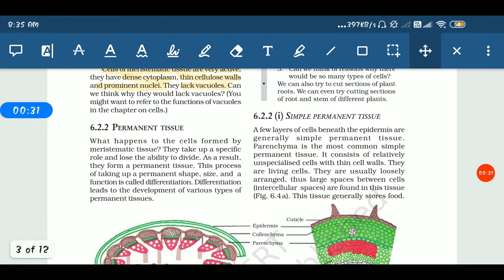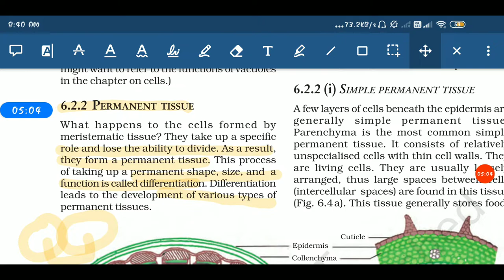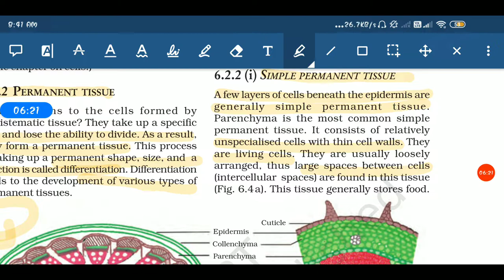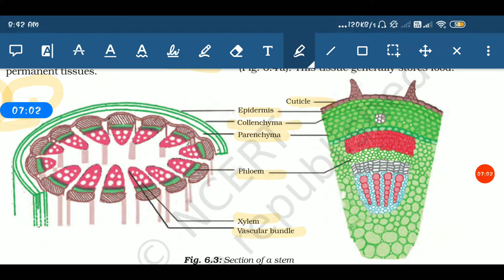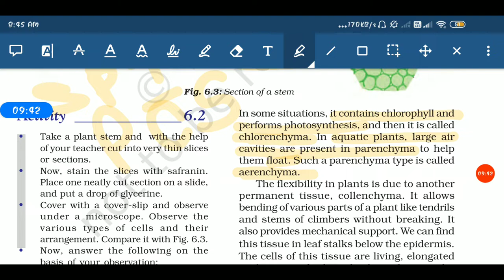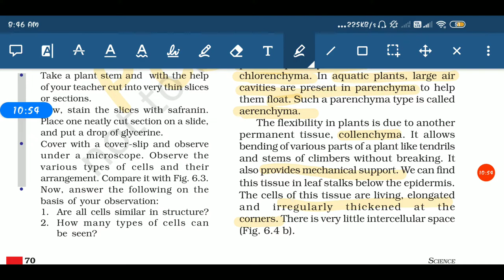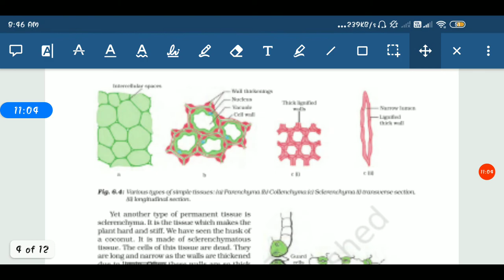Tissue | Plant tissue | Permanent Tissue | Simple permanent tissue | class 9 | NCERT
Detailed explanation of the types of permanent tissue ...in which we deals with the simple permanent tissue